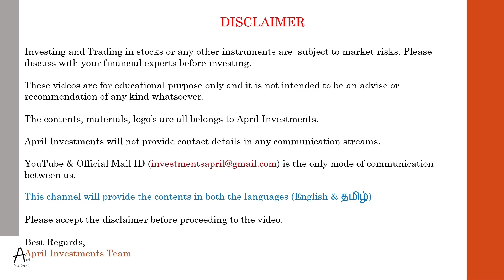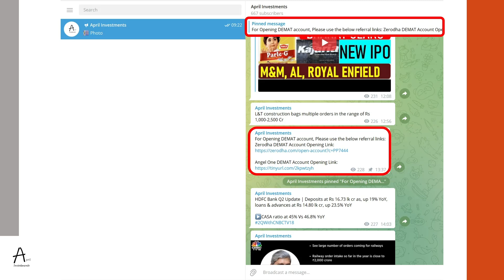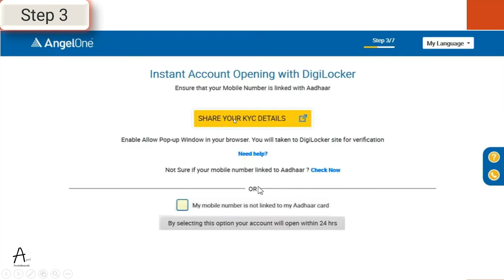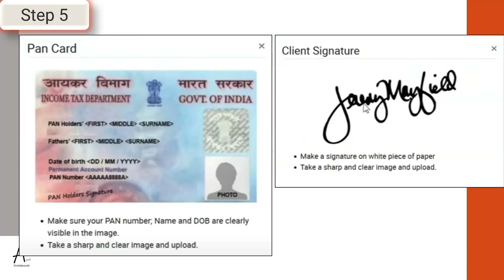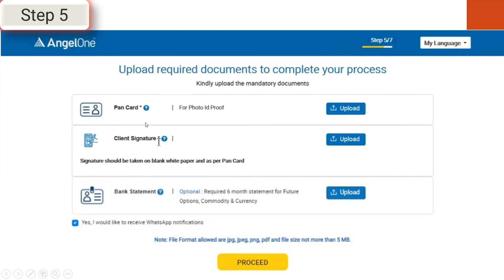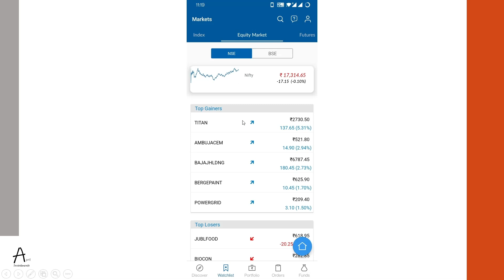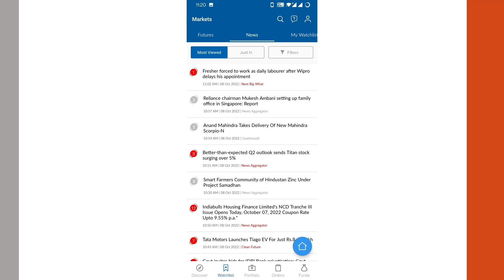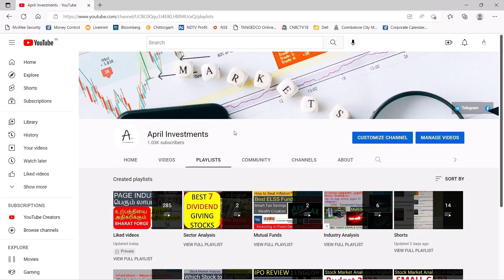How to Open DEMAT Account in Angel One in Tamil - DEMAT Account Means? - Account Opening Procedure